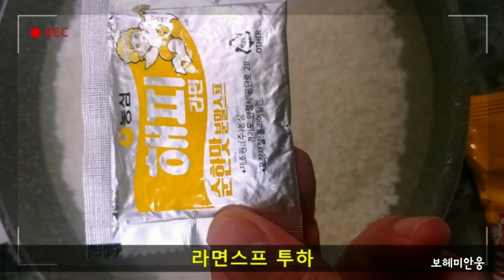전참시 이승윤의 나는 자연인이다 자연인 라면밥 만들기 요리하는남자웅